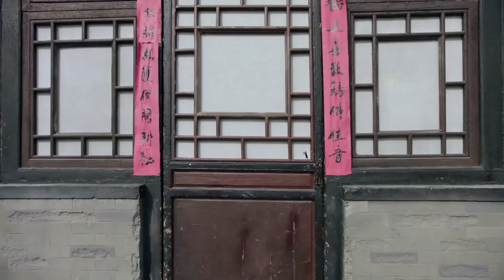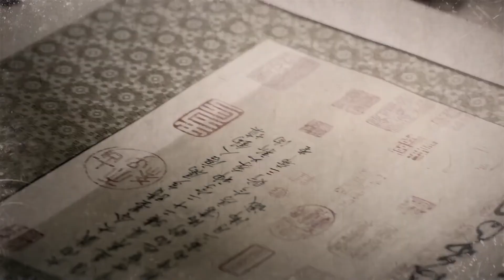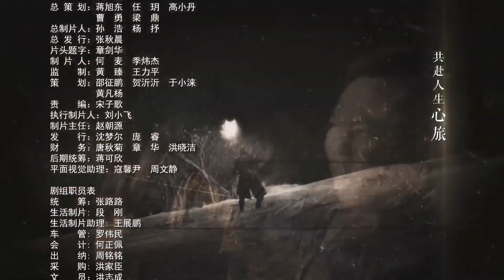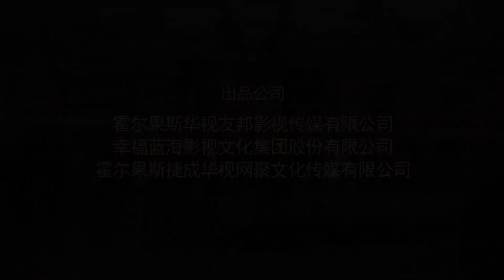《护宝使者》第15集 | 影帝刘烨跟“圣姑”袁姗姗联手与日寇拼命创造传奇 | 抗日悬疑电视剧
导演：程箓、廖楚戈
主演：刘烨、袁姗姗
《护宝使者》讲述“九一八”事变之后，爱国军官任弘毅与故宫博物院工作人员周若思等组成文物南迁小组，踏上危机四伏的惊险旅程，用生命和智慧保住故宫文物的安全和完整。九一八事变之后华北岌岌可危，一批爱国知识分子抱着“人在文物在，人亡文物不能亡”的信念，将故宫文物迁出北平。国民党军官任弘毅与故宫文物工作者周若思等护送国宝南迁，一路上日寇的追击、贪官的垂涎、帮会的觊觎，使文物南迁之路险象环生。任弘毅、周若思、吴瀛、那志良等押运人员，在地下党协助下，用生命和智慧保住了故宫文物的安全和完整，创造了人类历史上文物保护的奇迹。